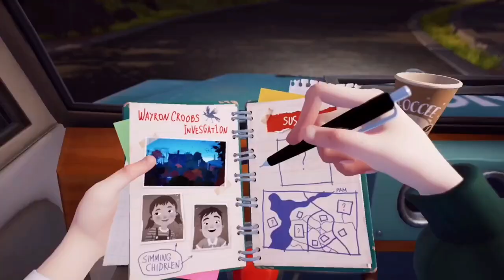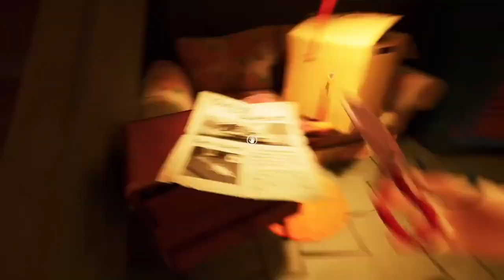Hello Neighbor 2 | Part 1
Me plAy PUzZlE GAMe aND SOLve MaNY PuzZlE WhiLe i RUn From spOOkY maN. SPOoKy MaN ChASe mE aNd I rUn FRoM spOoKY mAn.

Sub Count:
1